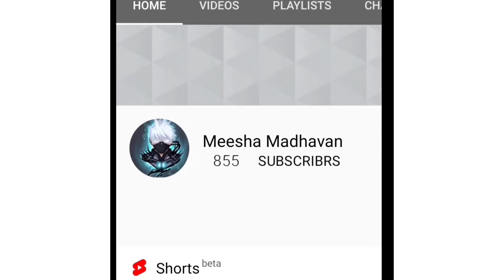1K Special Celebration 🥳🥳🥳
1K Special Celebration 🥳🥳🥳